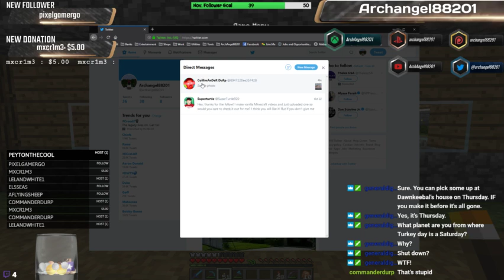11/19/18 DigglersPlace - LetsPlay Minecraft 1.13.2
ArchAngel88201's LetsPlay Minecraft on the DigglersPlace Server

Built a Few houses today in stream.  I neat one that I did something a little different with the roof. (i want  your opinions)  A standard house and then a small shop like hut.  I think they turned out pretty nice.

Don't forget to check out the Main Part of what I do on Twitch.
Current Schedule is Everyday @ 9pm Central.

I give updates and general Chat over on Twitter

And If you want to help my channels out and Help support the Growth,

If you just wish to send a Tip or Donation, but don't
forget to leave me a message so I can thank you for it.
Leave your screen name in the note too.

Community Members (Check these guys out for more content.)
GeneralDiggler (Server Admin)

Music on Stream Provided by Purple-planet, go check them out too.